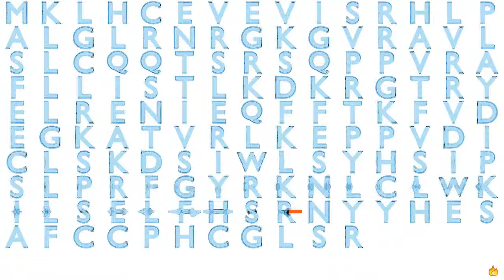Gene Music Using Protein Sequence of LRR1 "LEUCINE RICH REPEAT PROTEIN 1"